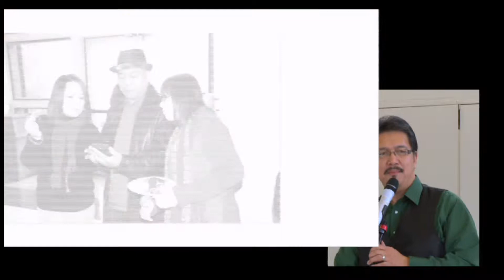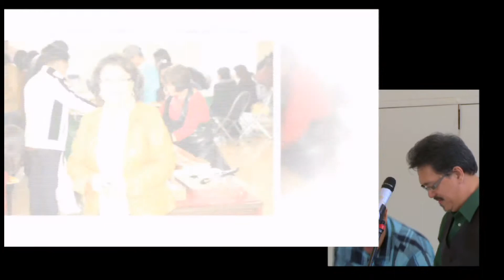Manny Evaldez sings Have Yourself a Merry Litlle Chirstmas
at UPLC Christmas Party 120713